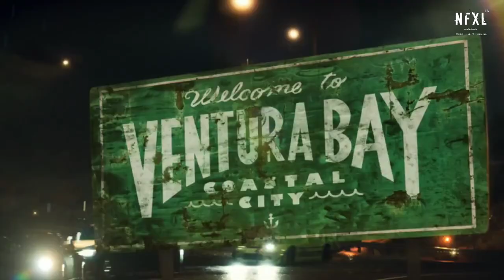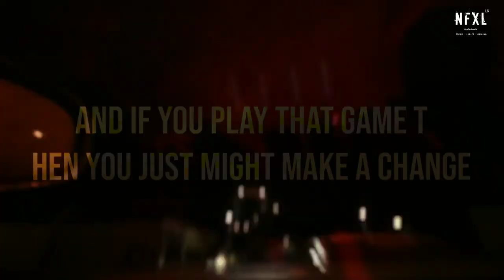Neffex X Need For Speed ( GO ) Unofficial Music Video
Welcome Neffex Lovers,

***All credits gose to @neffexmusic ***

"Welcome to " Neffex Lover Lk ", a hub for gamers, music lovers, and fans of inspiring lyrics videos. Our channel offers a unique blend of gaming, music, and lyrics videos, creating an immersive and captivating experience for all viewers. From in-depth gaming reviews and let's plays to the hottest tracks and rising stars in the music world, our content caters to a diverse audience.

Our gaming content covers the latest titles and provides tips and tricks to help you master the game. Our music videos feature a variety of genres, from pop to hip-hop to rock, and our lyrics videos are designed to inspire and motivate. We believe that music has the power to transform, and our lyrics videos take you on a journey of self-discovery and empowerment.

Join us on " Neffex Lover Lk " for an unforgettable experience that combines gaming, music, and inspiring lyrics videos!"

* About Neffex

"Neffex is a dynamic music duo known for their high-energy and motivational tracks that inspire listeners to pursue their dreams and overcome obstacles. Their music blends elements of rap, electronic dance music, and rock, and their signature sound is characterized by driving beats, powerful lyrics, and catchy hooks. Neffex's music videos feature dynamic visuals that bring their songs to life, with scenes of epic adventure, extreme sports, and inspiring moments of triumph. With millions of views and followers on YouTube and social media, Neffex is a rising force in the music world, inspiring fans around the globe to push beyond their limits and achieve greatness."

Neffex Links:-

KEYWORDS

neffex
neffex songs
neffex fight back
neffex cold
neffex grateful
neffex rumors
neffex tough times
neffex destiny
neffex amv
neffex statement
neffex as you fade away
neffex anxiety
neffex addict
neffex all songs
neffex alive
neffex are you ok
neffex all these thoughts
neffex abcdefu
neffex album
best of neffex
neffex edit audio
neffex everything is gonna get better
neffex enemy
neffex enough lyrics
free music
lyrics
non copyright

HASH TAGS